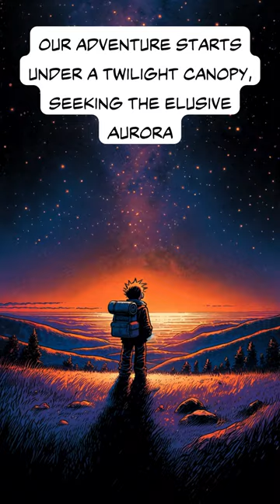Aurora's Enchantment: A Dance with the Northern Lights | Nature's Marvel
Discover the spellbinding beauty of the Northern Lights in 'Aurora's Enchantment', a captivating YouTube Short. 🌌 This visually stunning journey takes you through the heart of nature's most spectacular light show, the Aurora Borealis. From the serene wilderness of the Arctic to the vibrant dance of the aurora in the night sky, each moment is a celebration of Earth's natural wonder.

Experience the magical blend of science and legend as we uncover the mysteries behind these ethereal lights. Learn about solar winds, magnetic fields, and ancient myths that surround this celestial phenomenon. This short film is perfect for astronomy enthusiasts, nature lovers, and anyone fascinated by the wonders of our universe.

As the colors of the aurora illuminate the sky, feel the connection between science and spirituality, and the harmony between Earth and the cosmos.

Join us on this extraordinary adventure and be part of a journey that transcends the ordinary. AuroraBorealisMagic NorthernLightsAdventure NatureBeauty CelestialWonders ArcticExploration CosmicDance SolarPhenomena StargazingJoy MagneticFieldMystery AncientMyths SkyMarvels UniverseBeauty EcoTourism Astrophotography"